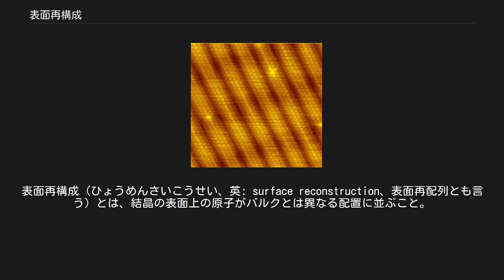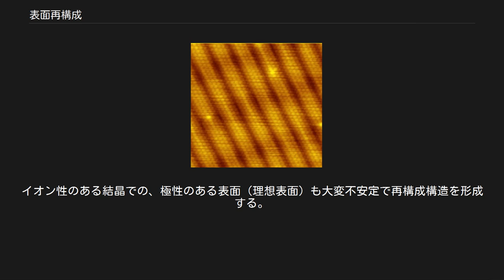表面再構成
表面再構成（ひょうめんさいこうせい、英: surface reconstruction、表面再配列とも言う）とは、結晶の表面上の原子がバルクとは異なる配置に並ぶこと。
再構成された表面の構造（並進対称性）はウッドの記法に基づいて Si(111)-(7×7) のように記述されることが多い。
 結晶の切断面としての表面において、元のバルクとしての結晶の構造が保たれた理想表面はエネルギー的に不安定であり、表面は理想表面とは異なった構造を形成する。
この時、吸着原子などを考えない清浄な表面を考えている。
取り得る構造には、表面緩和、ランプリング、表面再構成などがあり、表面再構成は結晶表面の最外層及びその下数層に渡って、元のバルクとしての結晶構造とは異なる対称性を持った構造になる場合を言う。
表面緩和は、結晶面の二次元的な対称性は元の結晶構造のものを保ったままで、結晶表面層の面間隔が変化する表面構造である。
表面緩和は特に表面最外層と第二層の間で最も顕著に現れる。
ランプリングはイオン結晶のような異なる種類の原子からなる無極性な表面で見られる表面構造で、陽イオン、陰イオンがジグザグ状の構造を形成する。
これは、表面緩和の特殊な場合と考えることもでき、陽イオン、陰イオンの緩和の度合いが異なることによってジグザグ構造となる。
 走査型トンネル顕微鏡で可視化した、きれいなAu(100) 表面における表面再構成の画像。
表面原子はバルク結晶構造から外れ、溝を挟み数原子の幅に並んだ列に配置している。
 表面再構成は、半導体の表面に良く現れる。
半導体の理想表面の最外層では、結合の切れたダングリングボンドが存在し、その表面を非常に不安定な状態にさせる。
このため表面最外層では、可能な限りダングリングボンドを減らすように構造を変化させる。
典型的な例がシリコンの方向に垂直な平面（Si(100) 表面）におけるダイマー構造である。
ダイマー構造は、対称な場合と非対称な場合があり、特に後者の場合、ダイマーの配列の仕方に p(2×2)、c(4×2) など複数の構造が存在する。
シリコンの方向に垂直な表面（Si(111) 面）は、有名な (7×7) 構造（DASモデル）を形成する。
表面再構成は、半導体表面だけでなく、貴金属や遷移金属の表面でも見られる場合がある。
イオン性のある結晶での、極性のある表面（理想表面）も大変不安定で再構成構造を形成する。